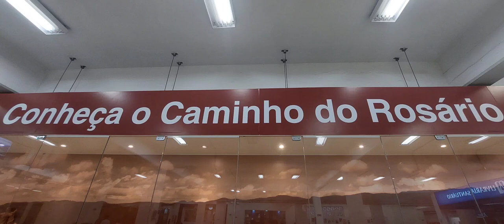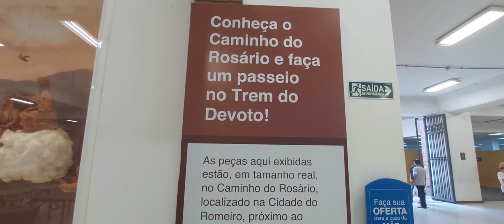Caminho do Rosário,Aparecida-SP